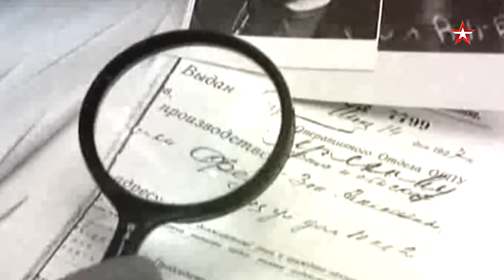ПОСЛЕДНИЙ ДЕНЬ | Зоя Фёдорова | Смотрите 30 июня в 19:35